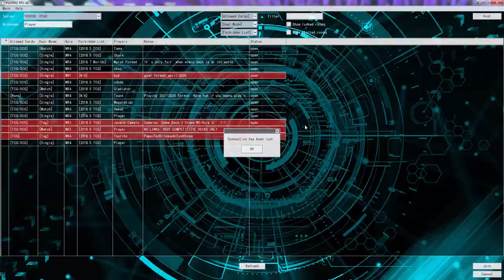YuGiOh Duel - Vendread Link Spam vs Hieratic